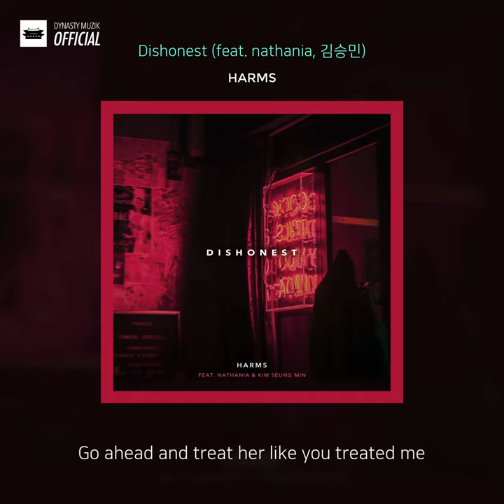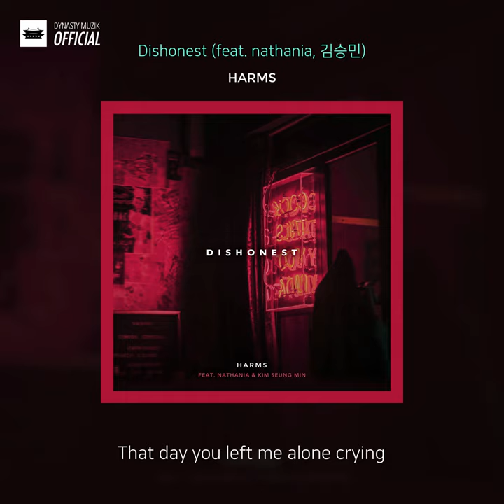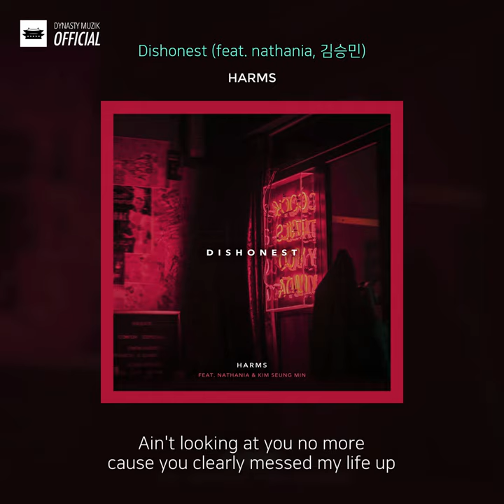Harms ‘Dishonest’ feat. nathania, 김승민 (Official Lyric Video)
*Please support Harms and listen/download on these platforms*

18살의 영국 출신의 싱어송라이터 Harms가 그녀의 두 번째 싱글 'Dishonest'로 돌아왔다.

'Dishonest'에는 그녀의 쌍둥이 자매이자 싱어송라이터인 Nathania가 참여했다. 또한 WYBH(우주비행) 크루의 김승민도 리드미컬한 벌스로 참여해 곡에 다이나믹함을 더했다.

이 세 아티스트는 각자, 바라던 대로 흘러가지 않는 연인 관계에 대한 실망감을 표현했다.

- ENGLISH -

18 year old UK-based singer / songwriter Harms, returns with her second official single ‘Dishonest.’

‘Dishonest’ features vocals from Harms’s twin sister and fellow singer / songwriter Nathania.  WYBH (우주비행) crew member Kim Seung Min also makes a guest appearance with a dynamic, head-nod inducing rap verse.

The three artists express their disappointment in a once hopeful love relationship gone wrong.

[Credits]
Label: Dynasty Muzik
Executive Produced by Snacky Chan
Written and Performed by Harms, Nathania, 김승민
Composed by Truman, Harms
Arranged by Truman
Mixed and Mastered by Truman
Cover Art by Michelle Park